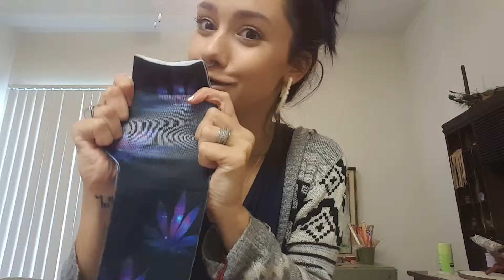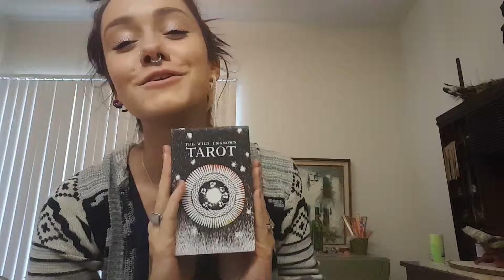part 2 of collective haul. and my spynx!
hey guys! part two of collective haul. just some random things from Spencers ross Michaels,  Amazon and a few random other places!
also my little sphynx esmeralda makes her first appearance on youtube!!